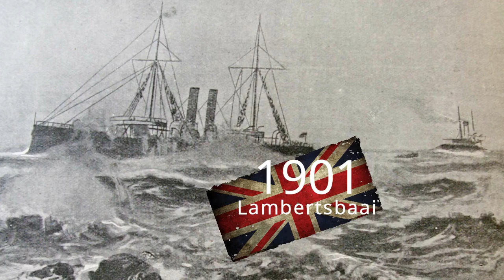MARTJIE SE INGELSMAN - Bets Koen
GNRE: Roman, geskiedkundig
LOKTEKS: Dis 1901, Lambertsbaai. Die Sybille lê op die rotse, gestrand.
Wat sal die koms van hierdie skip vir die Burger-familie van die plaas Steenbokfontein inhou?
‘n Stryd ontstaan tussen Boer en Ingelsman. Wie sal dan die fraaie Martjie se hand en liefde wen?
Soms moet ‘n mens ‘n drastiese stap neem om te kry wat jou hart na smag.
Die verhaal van Martjie en haar Ingelsman is ‘n verhaal vol intrige.